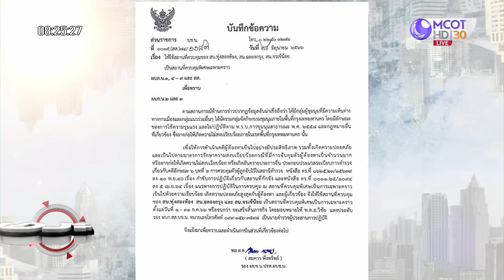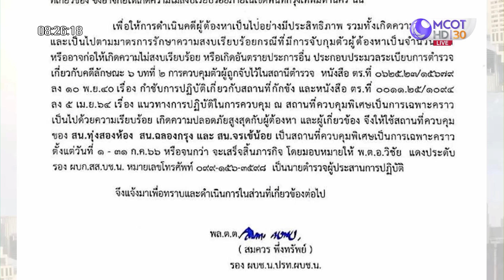ตร.เล่นใหญ่ สั่ง! 3 สน. เตรียมสถานที่..คุมขังคนป่วนประชุมสภาฯ | เจาะลึกทั่วไทย (3 ก.ค. 66)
เจาะลึกทั่วไทย | 3 ก.ค. 66 On Air
ตร.เล่นใหญ่ สั่ง! 3 สน. เตรียมสถานที่..คุมขังคนป่วนประชุมสภาฯ